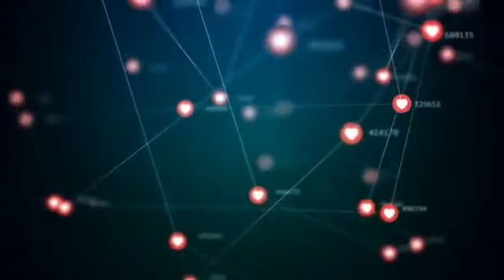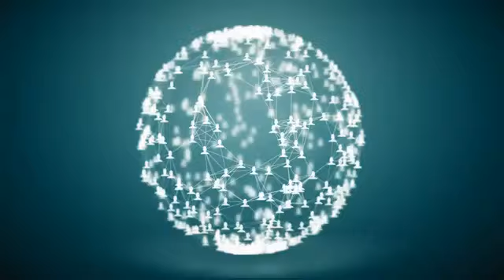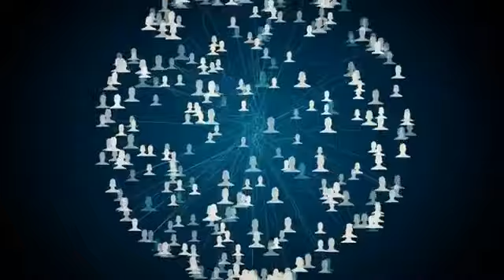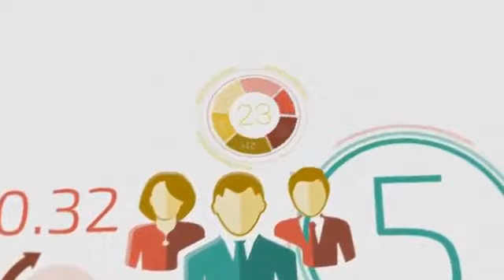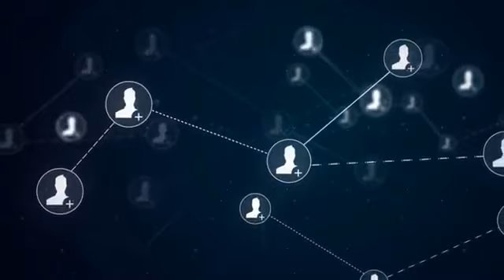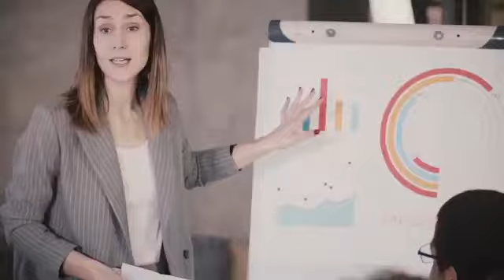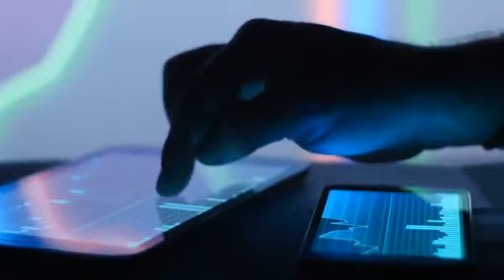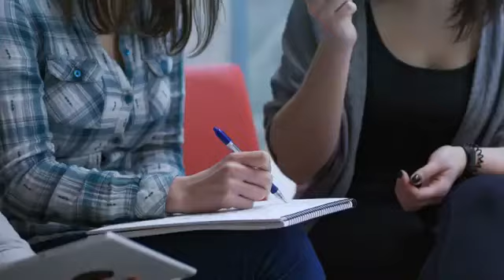Productos fundamentales para el hogar, atomy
La Distribución es la clave! Estrategia efectiva en donde la calidad se encuentra con el valor.
La estrategia MASSTIGE de atomy es brindar productos de calidad soluta a un precio absoluto
 y Ultra purificados a base de hierbas.
Únete a nuestro equipo y empieza hoy mismo a cambiar tu futuro.
Con su filosofía atomy ha cambiado la forma de hacer la red de mercadeo, No dejes pasar esta gran oportunidad.
Hazte miembro ahora mismo, es bien sencillo.